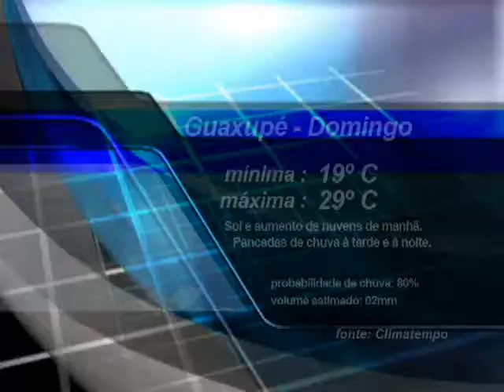Resumo da Semana: 9 a 14 de abril de 2012